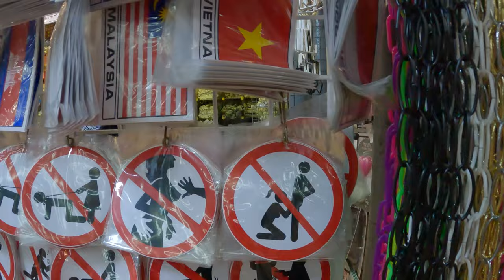Chatuchak 🇹🇭 HUGE Weekend Market in Bangkok 15000 sellers Thailand